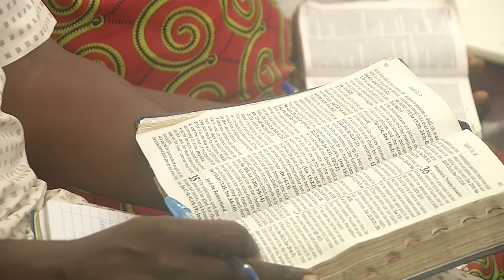The Sinners Doom and Saints Destiny By Pas W.F. Kumuyi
SPECIAL PRAYER REQUEST:
1) GOD, PLEASE LET ME RECEIVE MERCY.
2)LET MY MINISTRY BE ACCEPTABLE BEFORE YOU FIGHT FOR MY COURSE.
3)INCREASE US SPIRITUALLY AND NUMERICALLY IN DLBC CHARLOTTESVILLE

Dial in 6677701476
Code 344823#